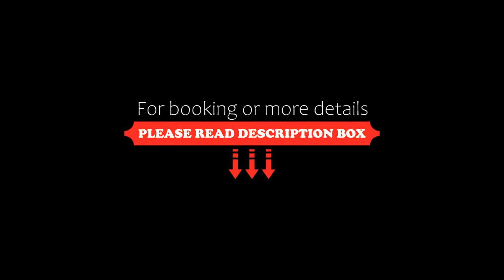Crowne Plaza Beijing Badaling, an IHG Hotel, Yanqing, China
About Property:
You're eligible for a Genius discount at Crowne Plaza Beijing Badaling, an IHG Hotel! To save at this property, all you have to do is sign in.
Crowne Plaza Beijing Badaling is located in Yanqing is also one of the three major competition areas of the Beijing 2022 Winter Olympics. The hotel has 3 restaurants combining Eastern and Western cuisine and 2 lobby bars. The Great Wall Museum of China is 14 km away.
Property Type: Hotel
Address: Building No. 1- 14, No.1 Guishui North Street, 102100 Yanqing, China
Searching For
1. Crowne Plaza Beijing Badaling - an IHG Hotel - Yanqing - China
2. Crowne Plaza Beijing Badaling - an IHG Hotel - Yanqing - China Address
3. Crowne Plaza Beijing Badaling - an IHG Hotel - Yanqing - China Rooms
4. Crowne Plaza Beijing Badaling - an IHG Hotel - Yanqing - China Amenities
5. Crowne Plaza Beijing Badaling - an IHG Hotel - Yanqing - China Offers and Deals
Audio Credit:
Track Title: Reasons To Hope
Artist: Reed Mathis